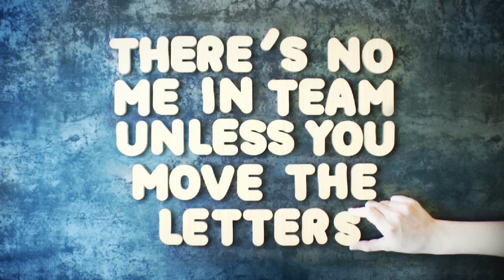Gumball | The Advice (clip) | Cartoon Network